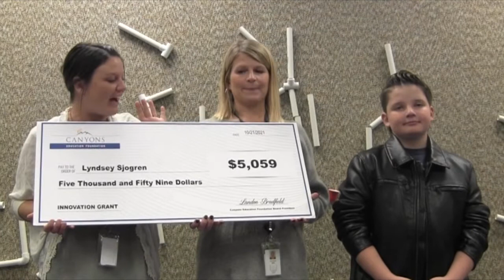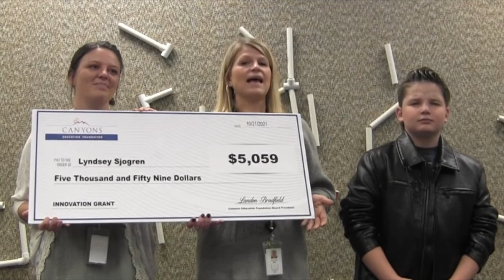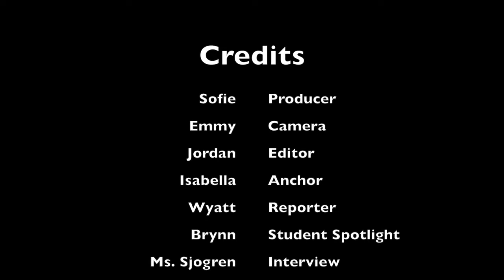8 November 2021